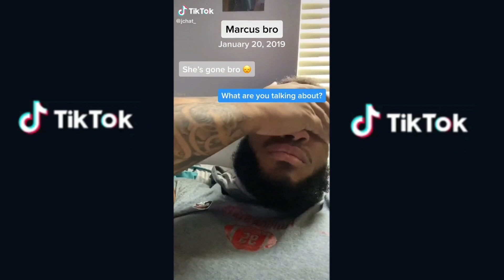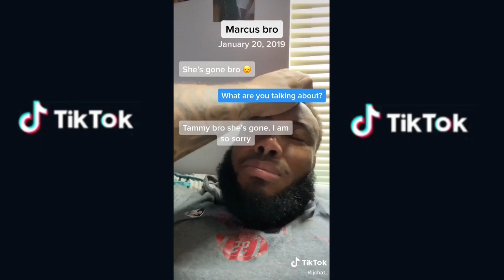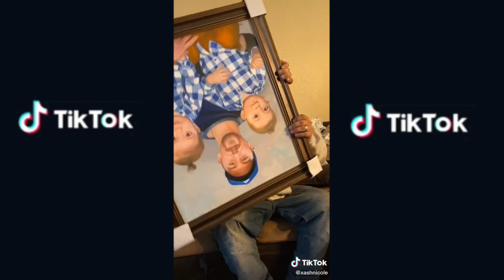Saddest Videos Ever In Tik Tok